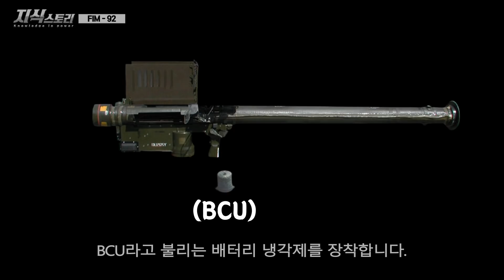휴대용 대공 미사일 "FIM-92 스팅어" / 전투기와 1대 1 교전 가능! [지식스토리]